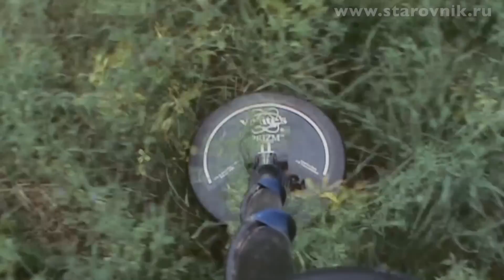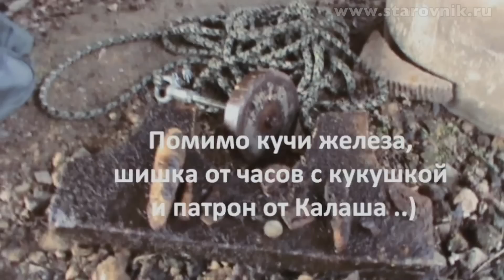ПОИСКОВЫЙ МАГНИТ СТАРАЯ ПЕРЕПРАВА OLD CROSSING SEARCH WITH SEARCH MAGNET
Долгая дорога, через поля с находками к старой переправе, на которой мы немного половим артефакты на поисковый магнит. The long road through the fields with the finds to the old crossing where we catch a little artifacts on the search magnet. Pleasant viewing!